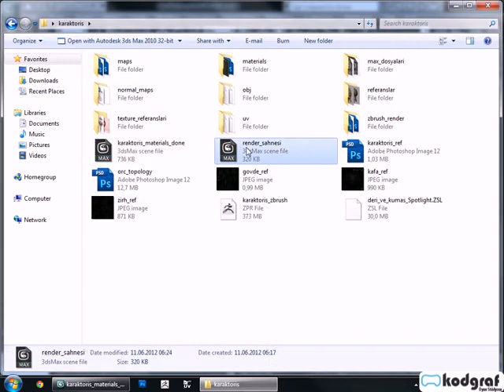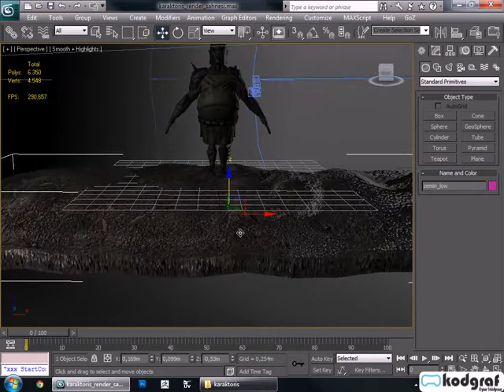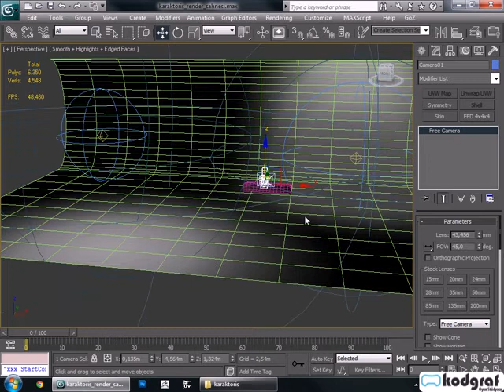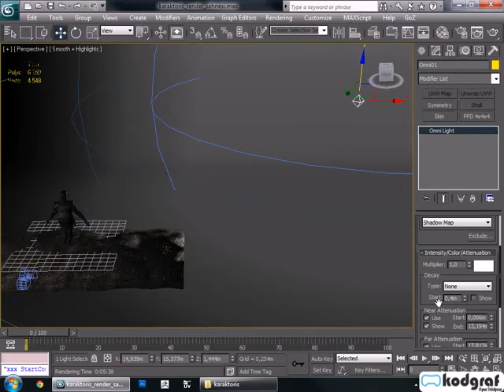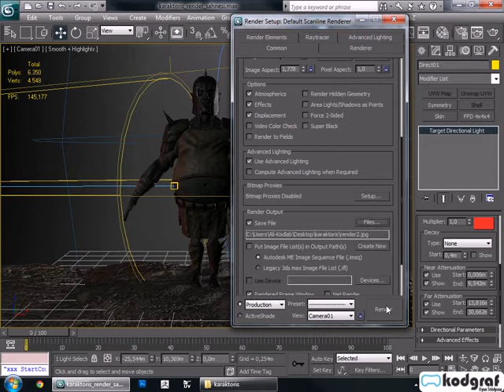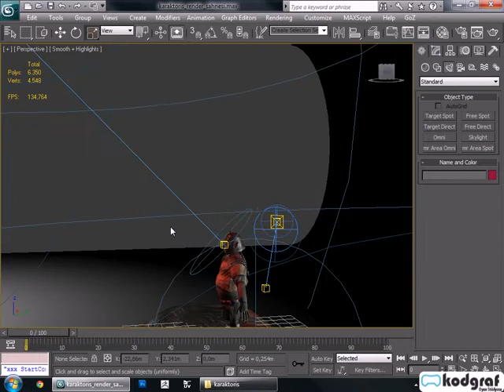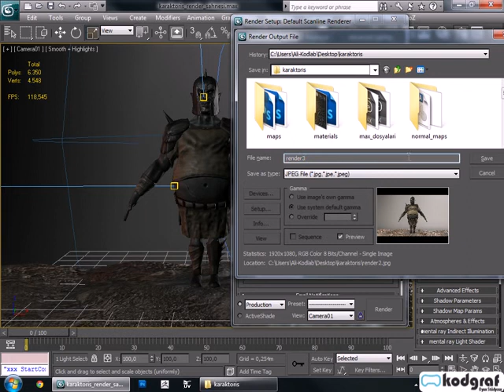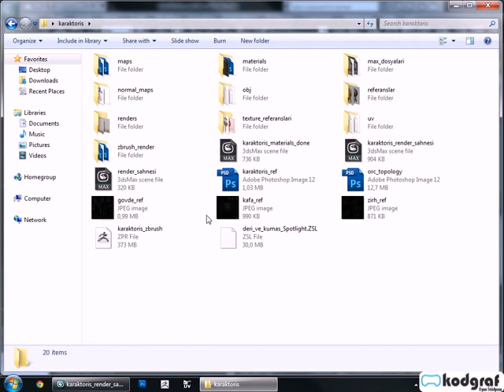3D STUDİO MAX KARAKTER MODELLEME 91-bölüm 6 3dsmax render sahnesi